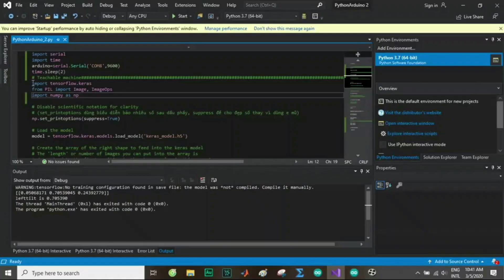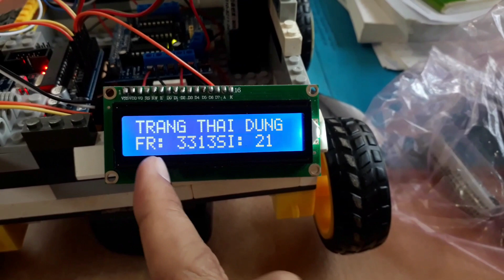A SIMPLE WALL FOLLOWING ROBOT WITH ARDUINO | MAZE SOLVER ROBOT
Hello Guys! In this tutorial, I am going to show you how to make a DIY Arduino Wall Following Robot. So let's get started :)

Media members:
- Chi Bao
- Mai Ngan

If my YouTube videos, GitHub, Kaggle projects help you,
consider helping me out by BUYING ME A COFFEE!
TIMESTAMPS
0:00 Intro
0:41 Demo run
0:58 Arduino Motor Shield L293D
1:56 Sensor HC-SR04 and LCD 16x2 I2C
3:13 Battery
3:55 Wall following robot